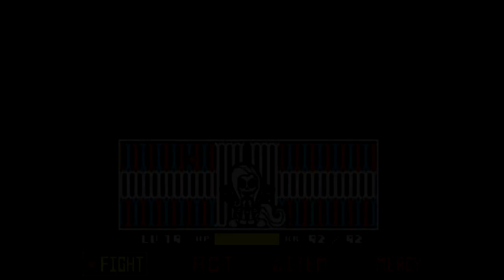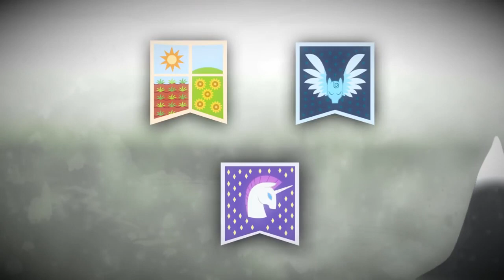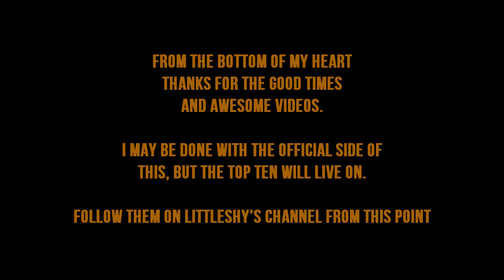The Top 25 Pony Videos of 2016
For those who still haven't heard/dont look at the update videos, this will be the last "official" top mlp video I do.  I am planning to spread my content to more original/broader content.  If you only came here for the top tens and dont wish to continue, thanks for subbing.  If you wish to stay, glad you decided to stay.